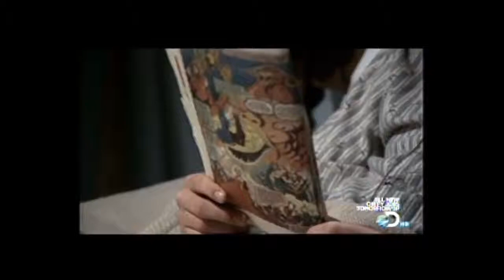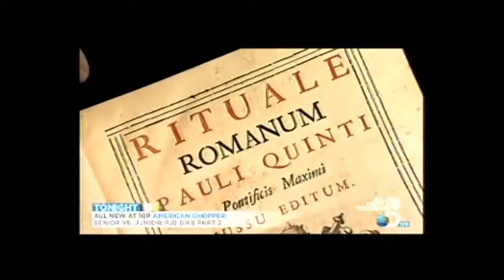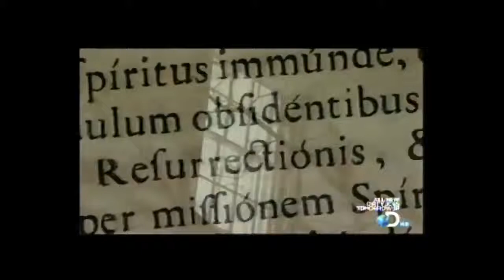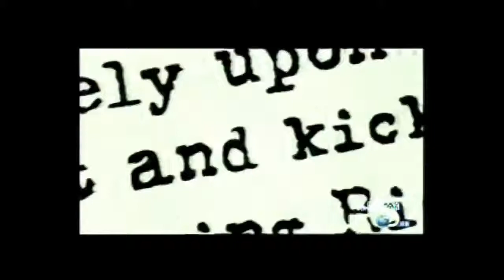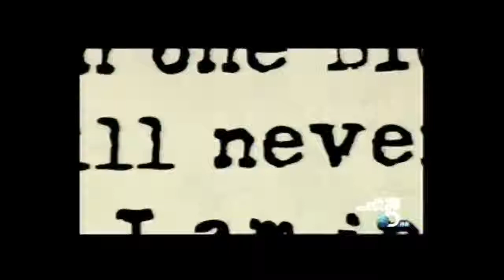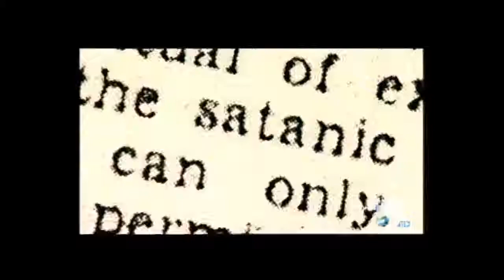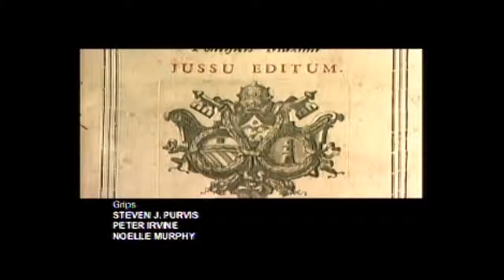The Exorcist ~ Roland Doe ~ True Story from St Louis MO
The movie The Exorcist was based on events that took place in St Louis MO. For more of the young boys story: